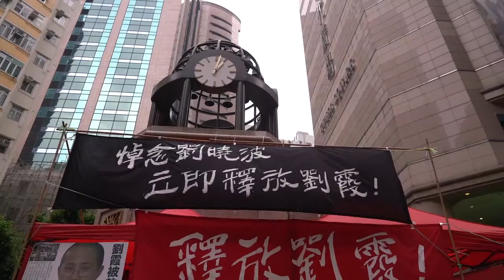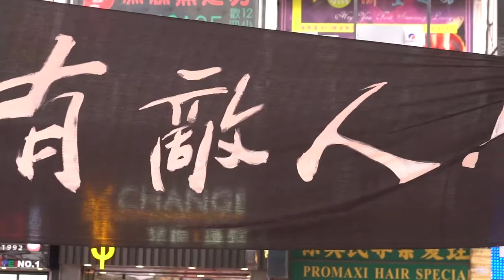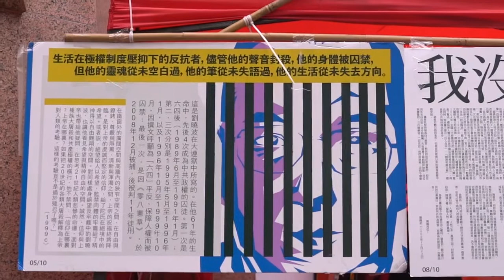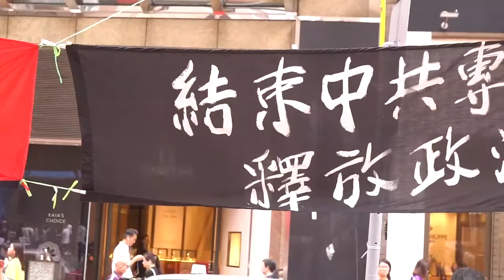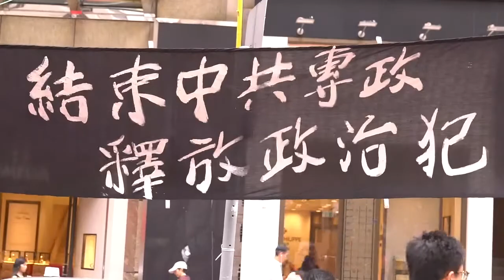參與全球聯署要求釋放劉霞行動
將劉曉波的雕塑擺放在時代廣場，是因為這兒有很多大陸旅客，我們希望將劉曉波先生的遭遇，提醒他們劉霞今天仍被軟禁，希望時代廣場的管理公司能夠容許劉曉波雕塑繼續在這裡展出，直至7月13日劉曉波逝世一周年。

香港人若有時間，亦請大家一起前來獻花給劉曉波，並且參與全球聯署行動，要求釋放劉霞。我相信共產黨的力量，是沒法阻止這個世界上的叻人協助大陸人翻牆。

香港人有簽署零捌憲章的也有百多人，希望他們也站出來為劉霞發聲，因為7月13日就是劉曉波逝世一周年，也是劉霞是否能重獲自由的關鍵日子。 希望有能之人能夠盡量協助大陸人翻牆，讓他們能了解更多真相。

談起劉霞和劉曉波夫婦，有兩首詩必須要重提：

「即使我被碾成粉末，我也會用灰燼擁抱你」

「牆壁會令你窒息，你祇能是風，而風從不告訴我，何時來何時去」